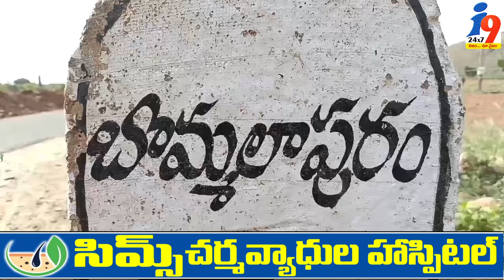దోర్నాల మండలం .. బొమ్మలాపురంలో పెద్దపులి సంచారం... భయభ్రాంతుల్లో ప్రజలు ... || i9 Media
CBN DAMACHARLA i9 Media#ONGOLE#ONGOLE NEWS#DAMACHARLAJANARDHAN#LOCAL NEWS ONGOLE